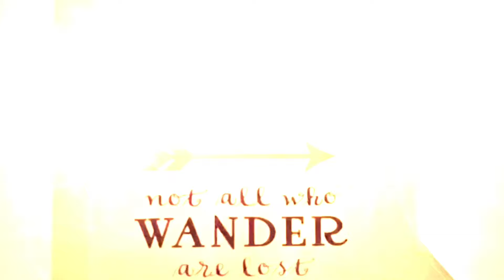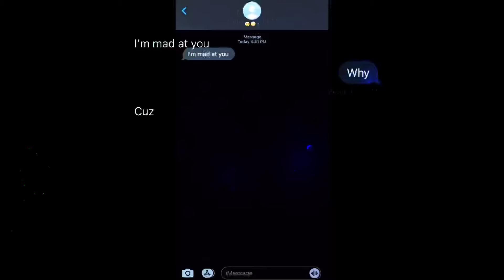Renzo 91 - Galaxy (Official Music Video)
ATM Records/LOE Gang
Videography By: Renzo 91
Produced By: Renzo 91
Lyrics By: Renzo 91
Appearances: Renzo 91, Lil J
(Single)